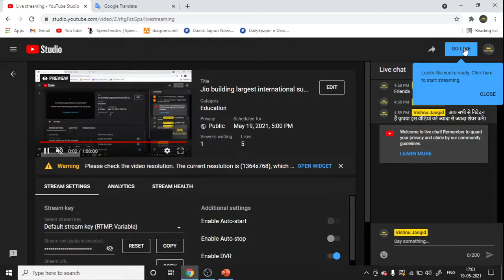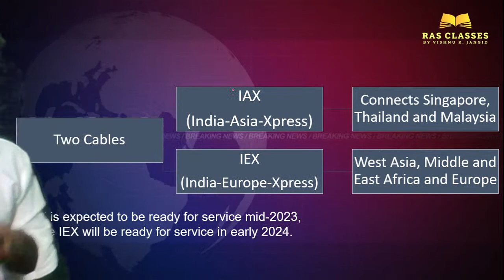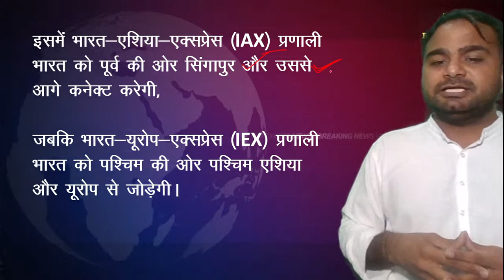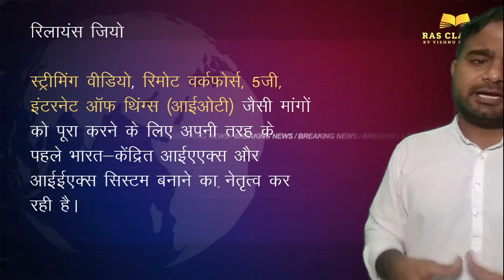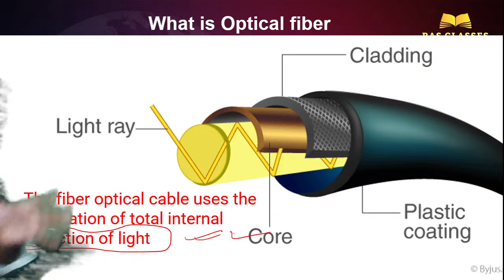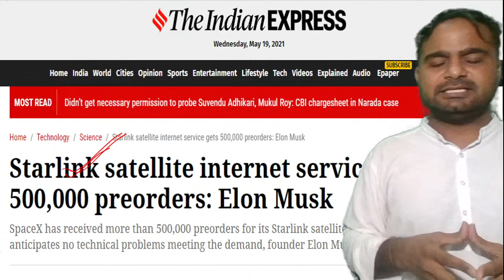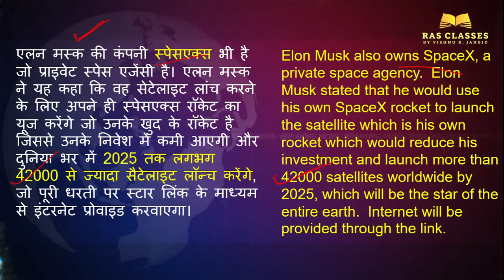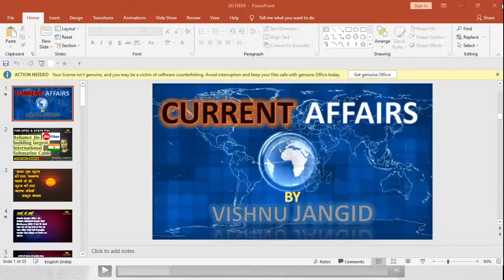Jio building largest international submarine cable system connecting India || By VISHNU JANGID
Mukesh Ambani-led Reliance Jio Infocomm is constructing the largest international submarine cable system centered on India. The mobile broadband digital service provider is working with several key global partners and submarine cable supplier SubCom is currently deploying two next generation cables to support data demand growth across the region.

NCERT & RBSE की पुस्तकें हिंदी तथा अंग्रेजी माध्यम में डाउनलोड करने के लिए
नीचे दिए गये लिंक पर क्लिक करें?

RAS Pre 2021  के लिए मुख्य पुस्तकें, RAS Pre 2021 Syllabus

Syllabus डाउनलोड करने के लिए नीचे दिए गये लिंक पर क्लिक करें :-